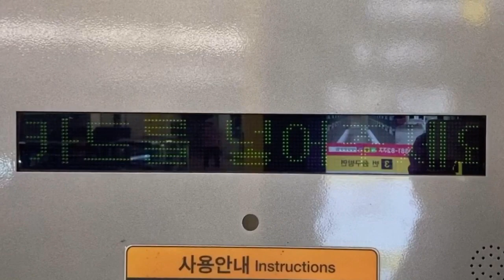보증금환급기(保証金払い戻し機) LED전광판(LED電光掲示板) 삼송역(三松駅 サムソン駅) KORAIL